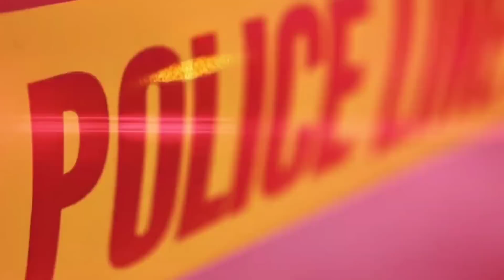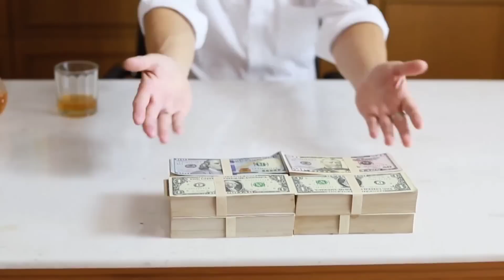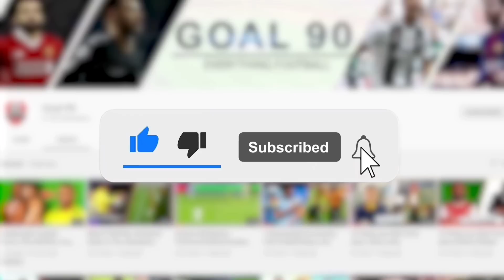If You Ever Feel Like Giving Up, Watch This Antony's Incredible Life Story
If You ever feel like giving up in life, watch this Antony's Incredible life story
Antony now plays for one of the biggest clubs in the world at just 22 years old. His transfer to United is the biggest in not only Ajax but also Eredivisie history. He hit the ground running for United, scoring on his debut against Arsenal. And now, he’s a regular in the Brazil squad and almost certain to make his first ever World Cup appearance at the end of the year.

Everything seems to be going great for Antony, but here’s the thing; it has not always been great. As a matter of fact, he has a pretty inspirational comeup story, so if you ever feel like giving up in life, pay attention to Antony's incredible life story.